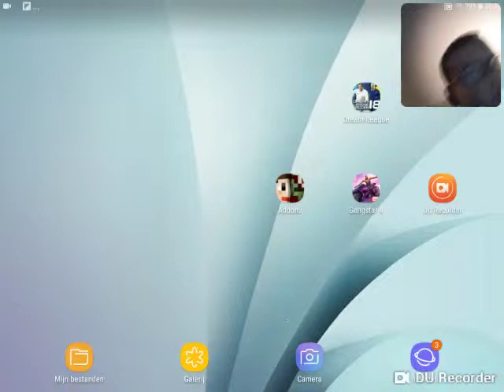Zeb Dream League Soccer